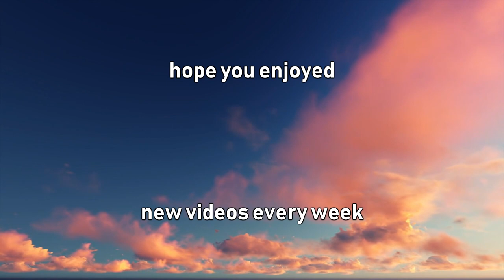How to Make a Cannibal Soup | the Forest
several soups are had